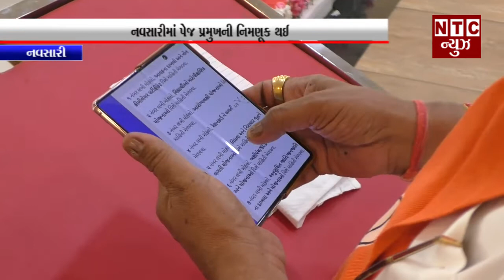નવસારીમાં પેજ પ્રમુખની નિમણૂક થઈ